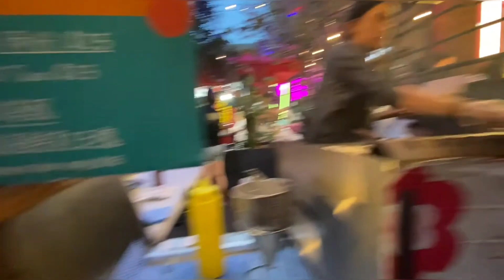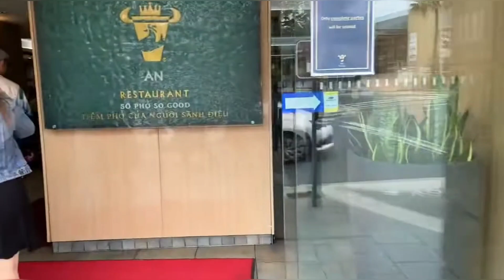Australia♡Hang out with cousins~Sydney Burwood Chinatown澳洲悉尼華人市區khu phố người Hoa nước Úc Châu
Binhluong Seattle
Thanks !